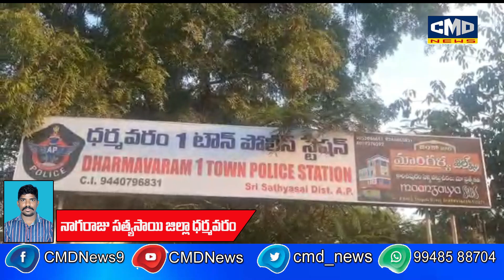24 గంటల లోపే హత్య కేసును చేదించిన 1 టౌన్ పోలీసులు.మద్యం మత్తు తగాదాలే హత్యకు కారణం.. CI సుబ్రహ్మణ్యం